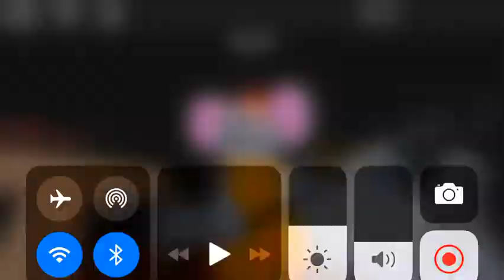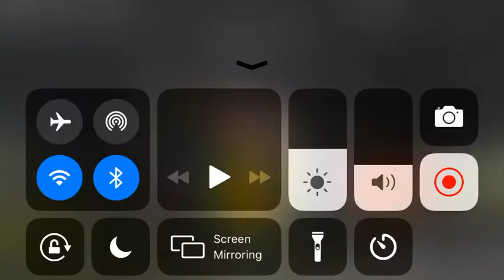Piggy: NEW ELLY SKIN! *NEW CHAPTER 9 SKIN!*